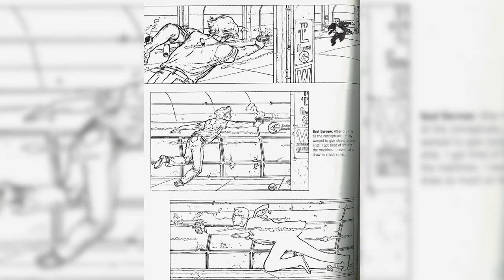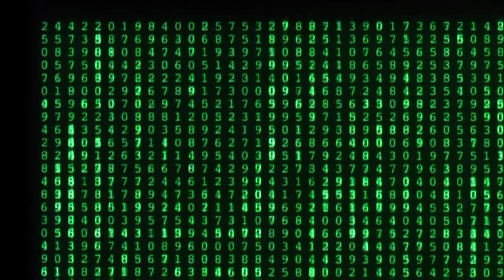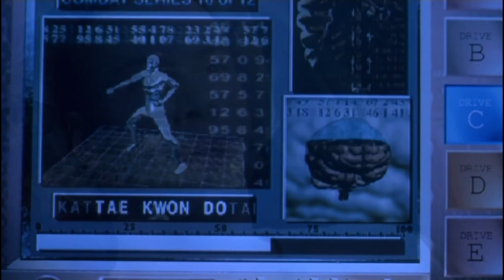Are HUMANS a great POWER source? The Matrix 1999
In this episode Did You Know Movie takes a look at some interesting facts about The Matrix.

Matrix (1999 Film)
Directed by: Lana Wachowski, Lilly Wachowski